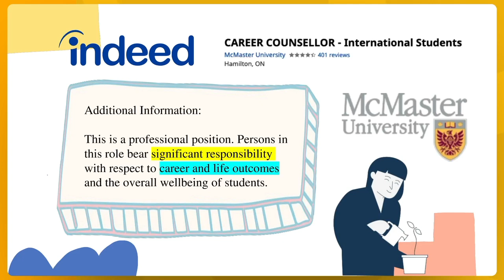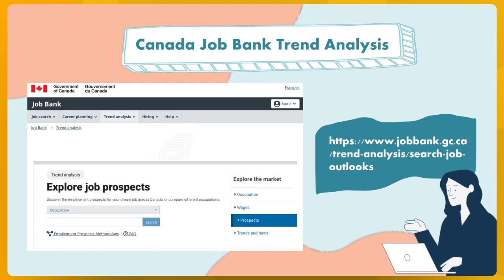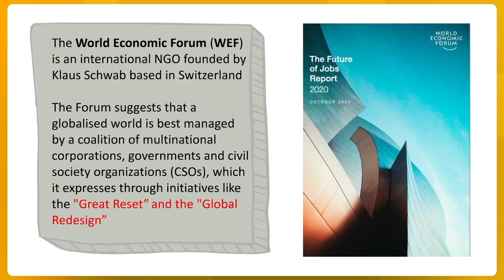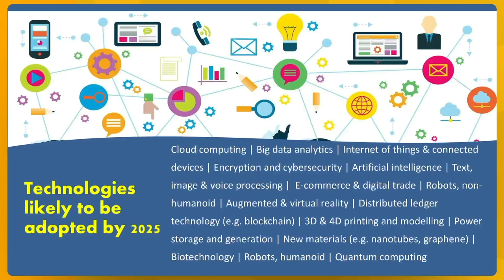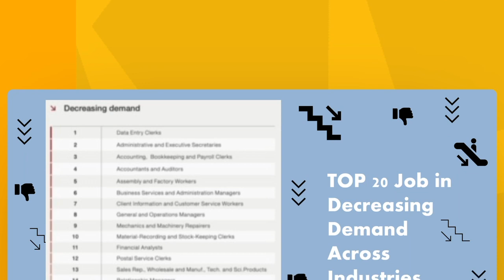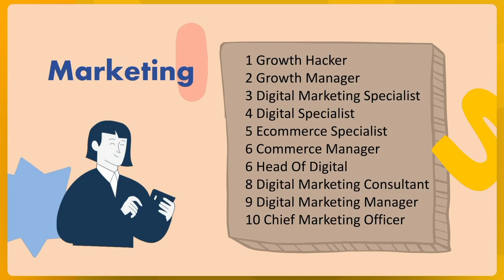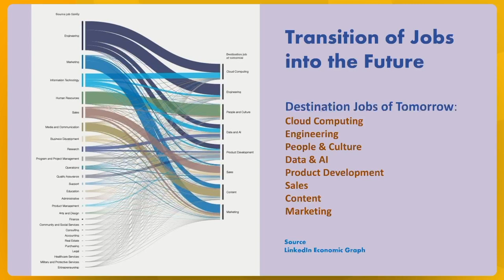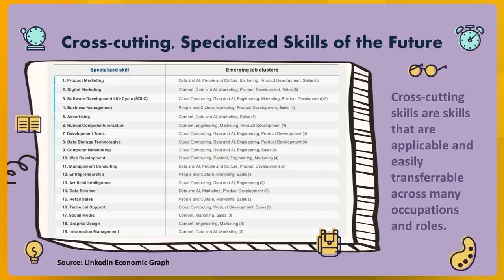2025年最需要的工種和技能 | KOACH 移民升學求職 OWP 必看 | 繁/簡中 cc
勞動力市場進化預測 | 受自動化影響的高風險職位 | 跨行業需求增加的頭20名職位 | 跨行業需求減退的頭20名職位 | 未來新興的8類職業崗位 | 最需要的15項軟技能 (Soft Skills) | 19項未來的跨領域專業技能 (Hard Skills)

00:00 工種和技能需求差異
00:14 招聘啟事
01:49 羊群心理
04:04 勞動力市場進化預測
05:20 受自動化影響的高風險職位
07:03 跨行業需求增加的頭20名職位
08:11 跨行業需求減退的頭20名職位
09:23 未來新興的8類職業崗位
11:02 2025年 最需要的15項軟技能(Soft Skills)
11:52 19項未來的跨領域專業技能 (Hard Skills)